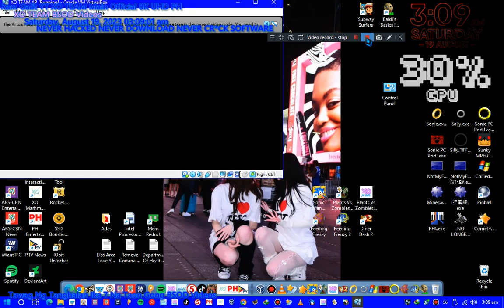AVENUE FLO Theme Song OBB Has BSOD VM